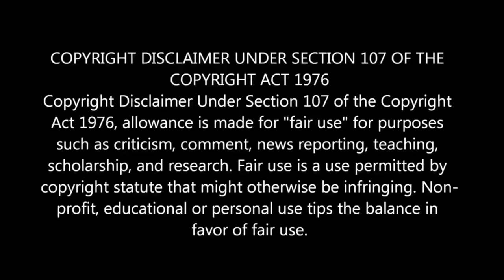Country Without Rivers l நதிகள் இல்லாத நாடு l Sun GK Tamil l Which Country has NO River in the World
Rivers carry water and nutrients to areas all around the earth.
They play a very important part in the water cycle, acting as drainage channels for surface water.
Rivers drain nearly 75% of the earth's land surface.
Many rare plants and trees grow by rivers.
Ducks, voles, otters and beavers make their homes on the river banks.
Reeds and other plants like bulrushes grow along the river banks.
River deltas have many different species of wildlife.
Insects, mammals and birds use the delta for their homes and for food.
Rivers provide travel routes for exploration, commerce and recreation.
River valleys and plains provide fertile soils.
Farmers in dry regions irrigate their cropland using water carried by irrigation ditches from nearby rivers.
During the early industrial era, mills, shops, and factories were built near fast-flowing rivers where water could be used to power machines.
Today steep rivers are still used to power hydroelectric plants and their water turbines.

Interesting GK , Top Ten in the World , Current affairs , GK for Kids , Interesting Facts , Technology , Science , World Historical Events , Economy , Politics etc...

Thanks with Love:

Sun GK Tamil